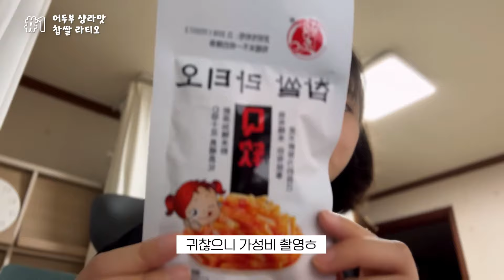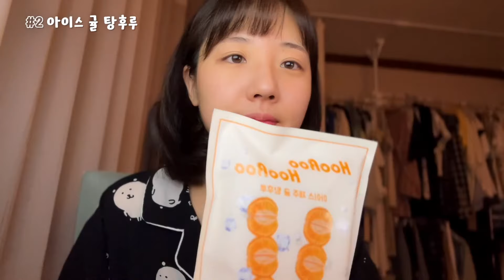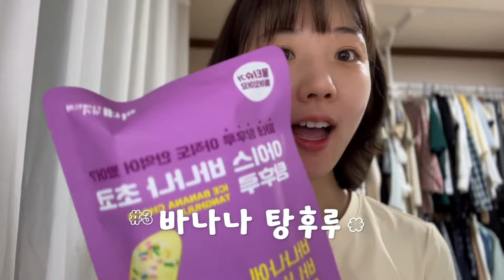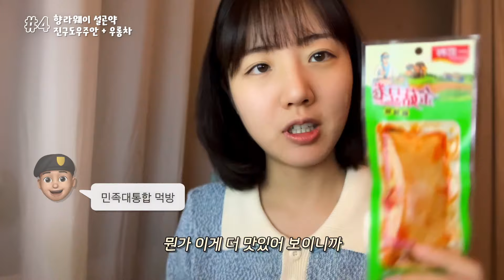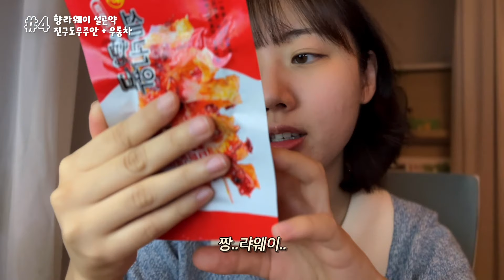남친에게 밤마다 보내주던 방구석 먹방 영상 모음😋 (중국 간식, 아이스 탕후루)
주절주절 먹방..

- 본 채널의 소유와 계좌 연동은 저(서희)의 구글 계정 명의로 되어있으며,
우감독님의 영리활동과는 무관합니다.

-ˋˏ✄┈┈┈┈┈┈┈┈┈┈┈┈┈

ෆ '뮤지션마켓'의 악기를 아래의 링크에서 구매하시면
10% 할인된 가격으로 악기를 구매하실 수 있습니다 !!! ‧˚₊*̥(* ⁰̷̴͈꒨⁰̷̴͈)‧˚₊*̥

-ˋˏ✄┈┈┈┈┈┈┈┈┈┈┈┈┈